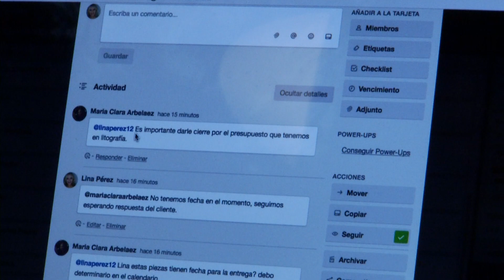Universidad digital llega a México - Telemedellín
Las estrategias de la Institución Universitaria Digital de Antioquia han captado la atención en Colombia y el mundo, brindando oportunidades educativas a comunidades de diferentes regiones.

La visita del rector de la IU Digital, Jasson Alberto de la Rosa, y el vicerrector, Jorge Gómez, a diversas universidades en México ha sido el punto de partida de esta conexión académica.